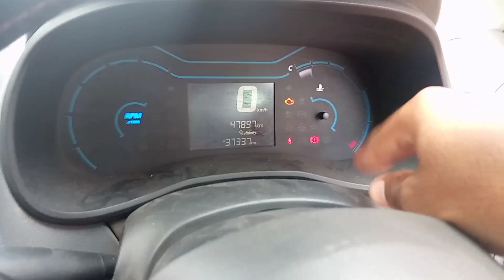Car Me Jaane Kya Ho Gaya ☹️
Hello Guys

Follow Us 🟡